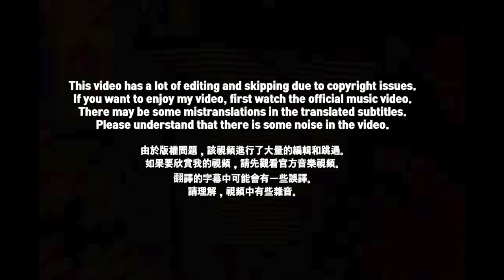🇹🇼🇰🇷🔥Korean Hiphop Junkie react to 積極太陽│ WACKYBOYS ft. Asiaboy 禁藥王 & Lizi 栗子 (CHN/ENG SUB)